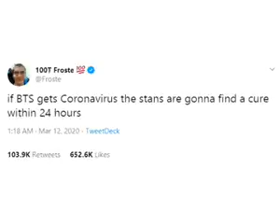BTS Stans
these twittards need to be stopped for real